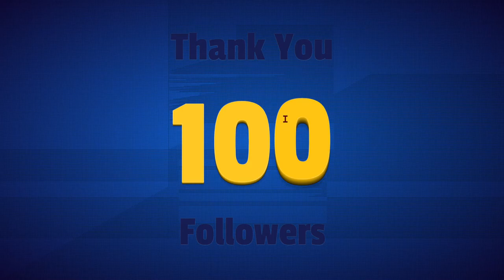Thank You 1OO Subscribers! - HTML CSS - ZiaCodes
Assalamu Alikum!
🎁 Support Me

👉 Custom YouTube ScrollBar
👉 AND MUCH MORE CHECK OUT!

In this video, Thank you for 100 Subscriber ROAD TO 1K
Thank you for All Love & Support!

I am a Web Developer Passionate about Creating and Designing Beautiful Desktop and Mobile Web interfaces developed in HTML5 CSS3 & JavaScript.  It's a pleasure to have you here. Allah Hafiz

Comment ZiaCodes If you Read This! 😉